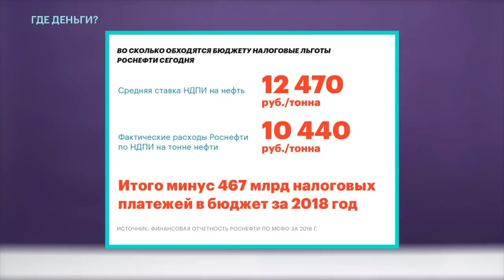Милов о миллиардных налоговых льготах для «Роснефти»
Роснефть запросила около 460 миллиардов рублей налоговых льгот в последующие 10 лет у Правительства РФ. Владимир Милов рассказывает, почему для крупнейшего нефтяного месторождения понадобились такие льготы, сколько компания налоговых платежей уже недоплатила в бюджет, и почему Правительство может согласиться на условия Роснефти.